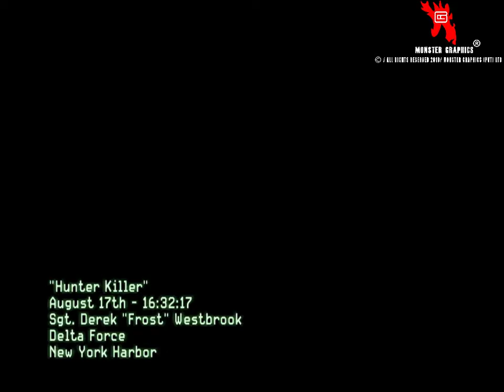COD MW3 EPISODE 2-HUNTER KILLER game play by SURESH IDURANGA of MONSTER GRAPHICS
all vedios by monster grapics by suresh iduranga